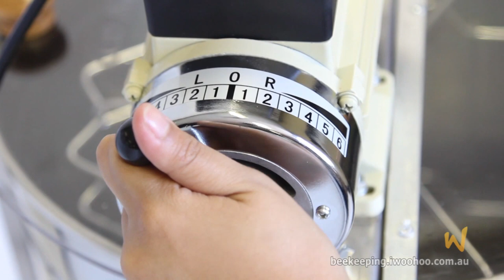3 Frame Electric Motorised Honey Extractor Premium Deluxe Range for Beekeeping Supply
Honey extractor or spinner in action.

It's a 3 Frame Electric Honey Extractor Premium range that arrive in Feb 2016. Design of the extractor was inspired by German honey extractor designs.

iWoohoo Beekeeping is based in Prestons Sydney.